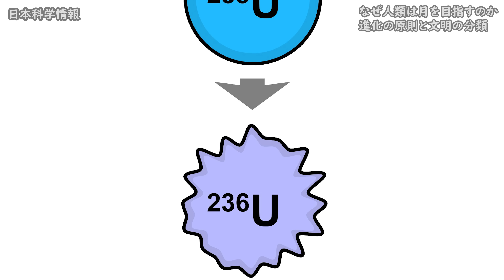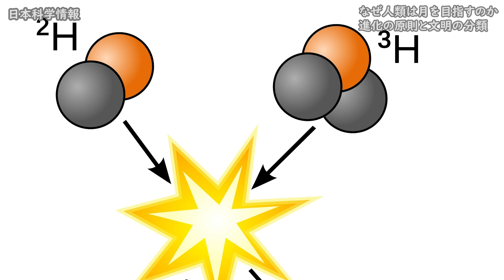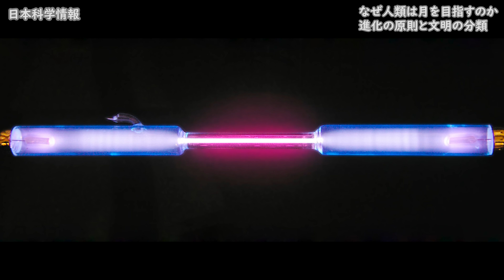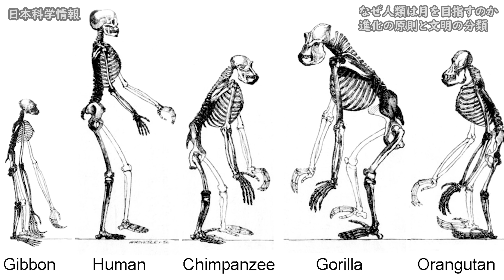人類はなぜ再び月を目指すのか？ヘリウム３がもたらす核融合【日本科学情報】【宇宙】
■日本科学情報の書籍「宇宙一わかる、宇宙のはなし」はこちら↓
kindle版、オーディブル版も発売中

脚本、監督、映像制作、プロモーションのご依頼はお気軽にご連絡ください